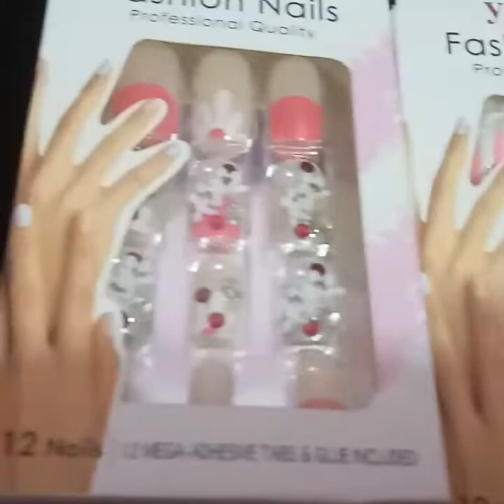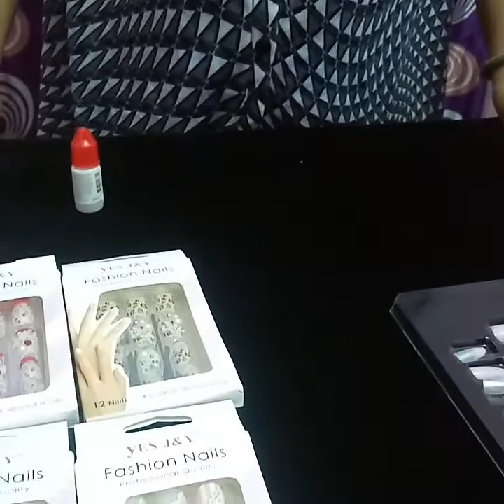Nail art with glitter in hindi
How to apply glitter on fake nails and own nails

I just listed: TC nail art kit 24 Pcs Artificial oval Nails medium size with Professional Nail Glue (reusable), 2 Gltr - 2 silver Different style, for ₹550.00 via @amazon

I just listed: TC nail art kit 24 Pcs Artificial oval Nails medium size with Professional Nail Glue (reusable), 2 Gltr - 2 silver Different style, for ₹450.00 via @amazon